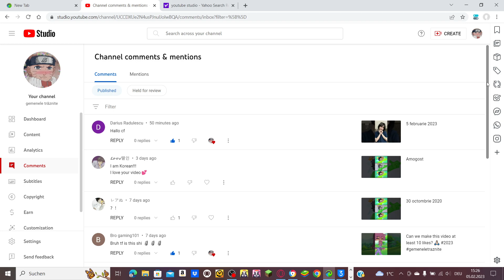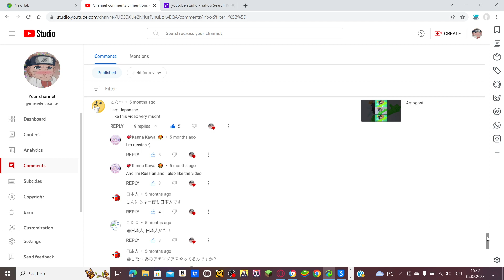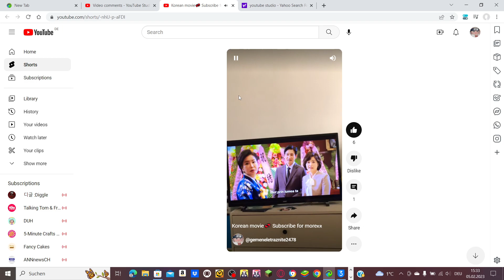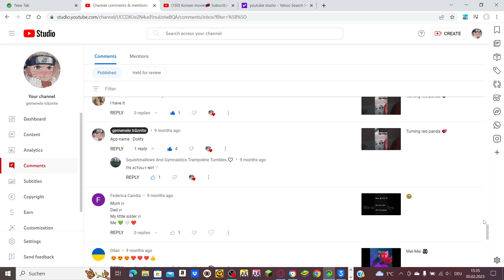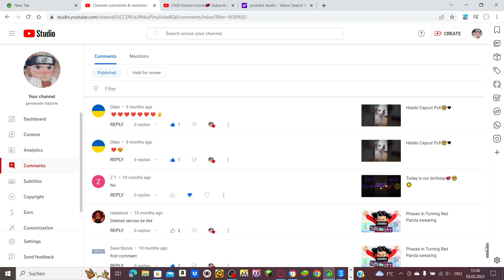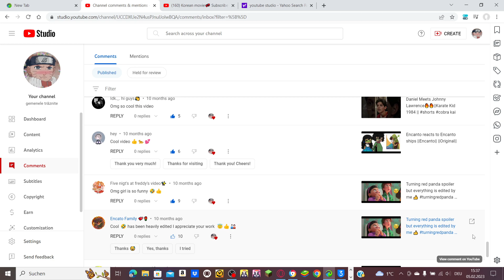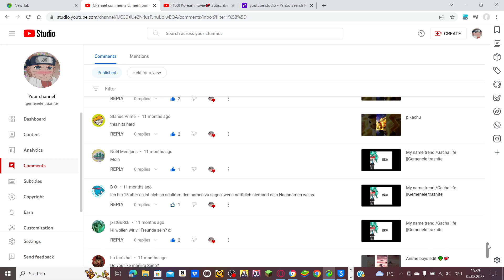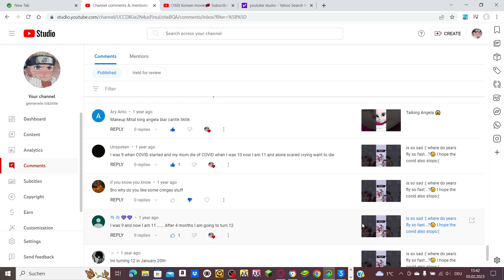reactionam la comentarile noastre